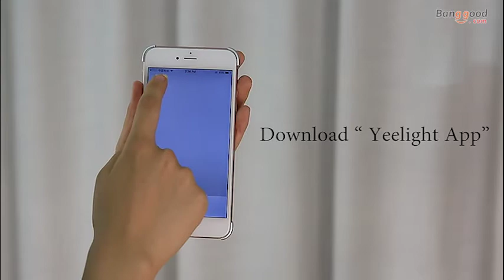Only $18.43丨XiaoMi Smart LED Light Bulb - Banggood.com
Description
Yeelight YLDP02YL E27 9W RGBW WiFi Smart LED Bulb Work With Google Assistant AC220V(Xiaomi Ecosystem Product)

It works with Amazon Alexa MIJIA IFTTT, Google home, Google assistant.

Infinite probabilities
It personalizes your lighting with a color palette of over 16 million colors and different tones of white - from warm yellow to vibrant blue white.

Smart control
App is avaiable for both iOS and android devices. You can connect to up to 50 bulbs from your app and control each one individually or group them into different groups to control simultaneously. Its all is under your control.

Group bulbs for easier control
You can group your smart bulbs into different groups to control them simultaneously, adding 15 bulbs to each groups.

Wakeup mode
You can use the timer option to turn your smart controller on or off at any time. It is a great way to wake up in the morning.

Kickstart your party
The app comes with 20 pre-programed color modes to kick your party into high gear or you can create your own color theme.